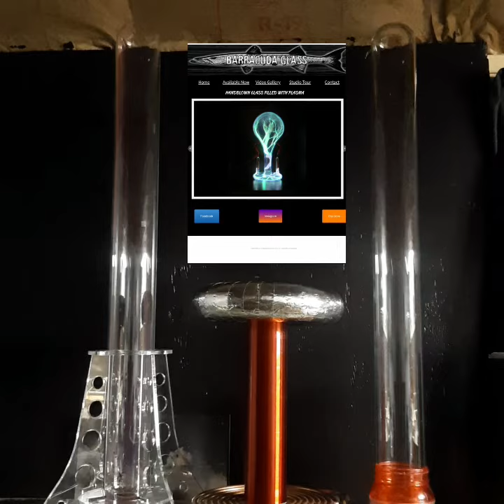Plasma lamps with DR